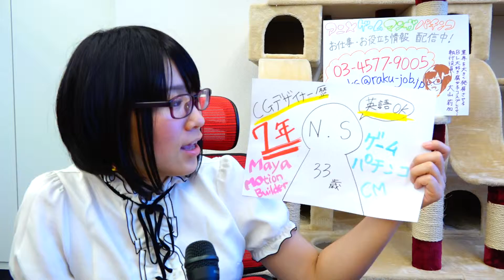優秀人材 パチンコ 3DCG トゥーンキャラ有名タイトルのCG制作に携わる